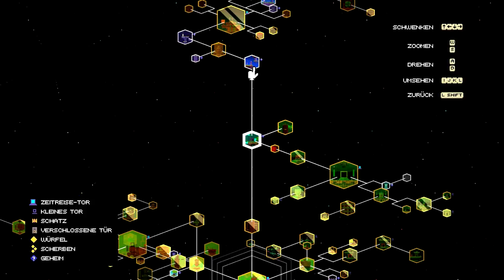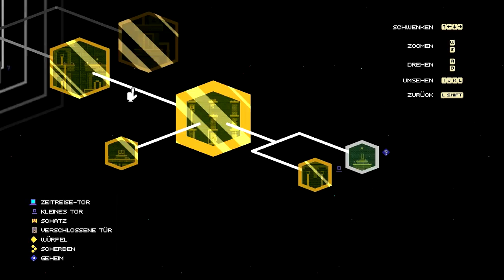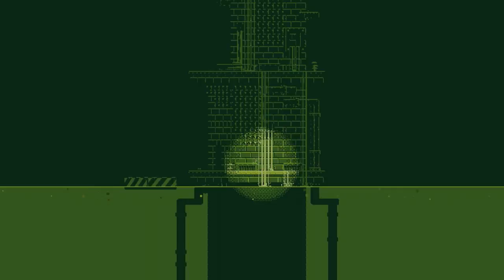Let's Play Fez 028 (Deutsch)